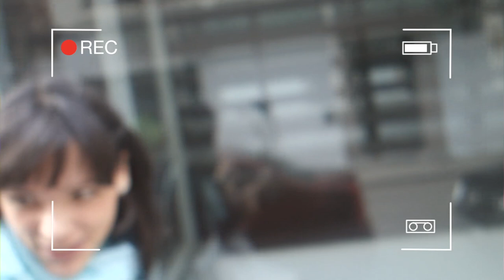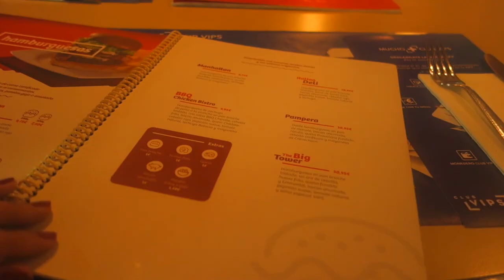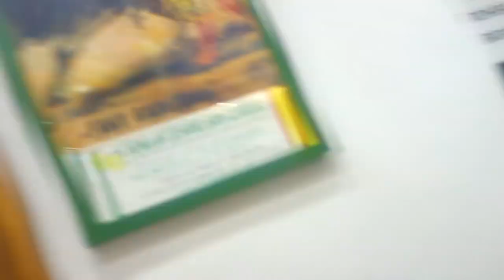Vlog Mérida+Madrid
Os enseño cómo pasé la semana pasada, viajando a Mérida y a Madrid donde estuve en el Pop Up de KinBlue y conocí a Lady Addict.